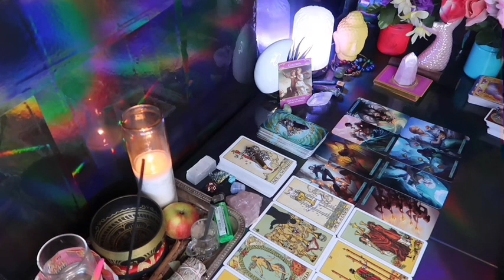GEMINI 💖 "You Both Want Each OtherButNobody Is Making A Move ✨❤️ END OF DECEMBER2023 LOVE TAROT😍🤩